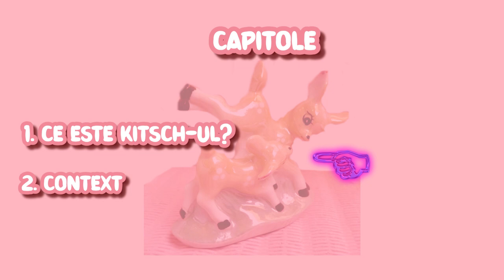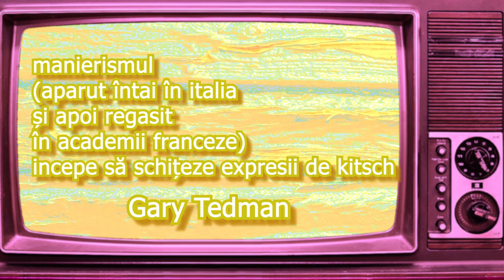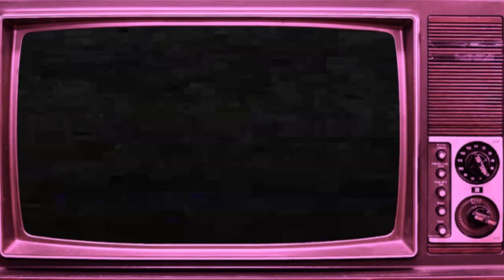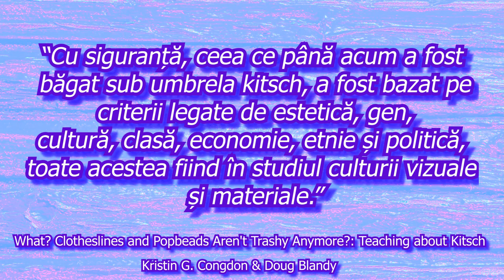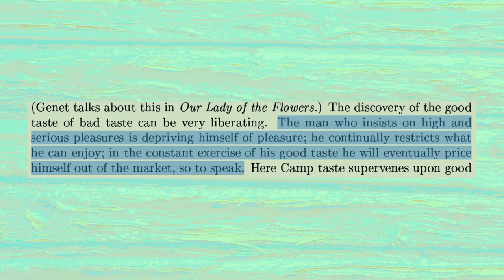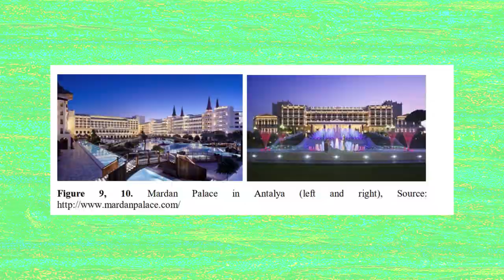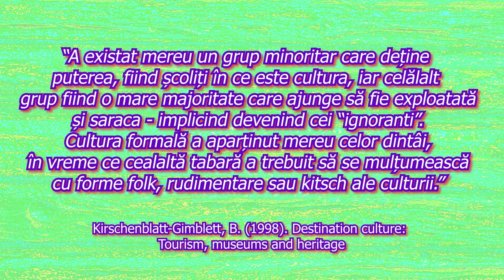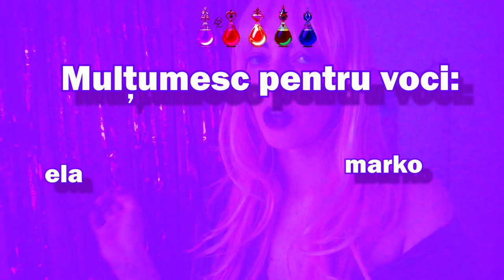Reprezentări ale kitsch-ului în România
licența mea sub format video basically

referințe:
Adorno, T. W. (1941). On Popular Music. Studies in Philosophy and Social Science, 9:17.
Adorno, T. (1998). Aesthetic Theory
Adorno, T. & Horkheimer, M. (2007). The culture industry: enlightenment as mass deception în S. Redmond & S. Holmes Stardom and celebrity: A reader (pp. 34-43).
Amariglio Jack - Kitsch as kitsch can, or can’t: an introduction to a symposium on kitsch, class, and political aesthetics (2014)
Bearn, Gordon C. F. (1998). Kitsch în M. Kelly (Eds.) Encyclopedia of Aesthetics, Vol. 3. Oxford University Press: New York
Benjamin, W. (2008) Dream Kitch în M. W. Jennings, B. Doherty & T. Y. Levin (Eds.) The Work of Art in the Age of Its Technological Reproducibility, and Other Works on Media.
Boylan Alexis - Stop using kitsch as an weapon - kitsch and racism (2010)
Binkley Sam- Kitsch as a Repetitive System: A Problem for the Theory of Taste Hierarchy (2000)
Bishop Claire  - Muzeologia radicala (2015)
Bourdieu, Pierre (1984). Distinction. A Social Critique of the Judgement of Taste. London: Routledge & Kegan Paul
Bourdieu, Pierre (1984). The Field of Cultural Production: Essays on Art and Literature
Braniște Miki - Creativitatea-Marfa: O perspectiva din interiorul scenei culturale independente clujene 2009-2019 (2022)
Călinescu, M. (2005). Cinci fețe ale modernității. Modernism, avantgardă, decadență, kitsch, postmodernism
Coffelt Allison - Slippery Kitsch and the Aesthetics of Power (2018)
Congton Kristin G & Blandy Doug - What? Clotheslines and Popbeads Aren't Trashy Anymore?: Teaching About Kitsch (2015)
Fiseher Mark  - Capitalism realism - (2012)
Greenberg, C. (1961). Avant-Garde and Kitsch în Art and Culture. Critical Essays. Boston: Beacon Press
Kirschenblatt Gimblett, B - Destination culture: Tourism, museums and heritage. (1998)
University
Kjellman-Chapin, M. (2010) The Politics of Kitsch, Rethinking Marxism
Moles, A. (1980). Psihologia kitsch-ului. București: Meridiane
Parish, J. (2004). Kitsch taste and the consumption of Jackie ‘O’. The Sociological Review
McBride Patrizia - The value of kitsch. Hermnann Broch and Robert Musil on Art and Morality (2002)
Sontag Susan - Notes on camp (1964)
Reis, L. C. (2002). Artifacts of adultery: Flaubert's use of Kitsch in Madame Bovary, Modern Languages & Cultures Faculty Scholarship. Paper 19.
Tedman Gary - Origins of Kitsch  (2014)
Ursula Niklas- Kitsch: A Semiotic Approach, Semiotics 1981, University of Warsaw, Poland Tomas Kulka – Kitsch and art (2002)
Quinn Emelia - Notes on Vegan Camp (2021)
Zeynep Cigdem Uysal Ürey - The Use of Orientalist Stereotypes and the Production of Kitsch: Tourism Architecture in Turkey in the Face of Social Change (2013)